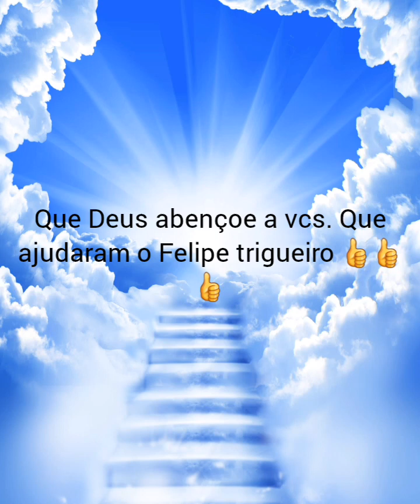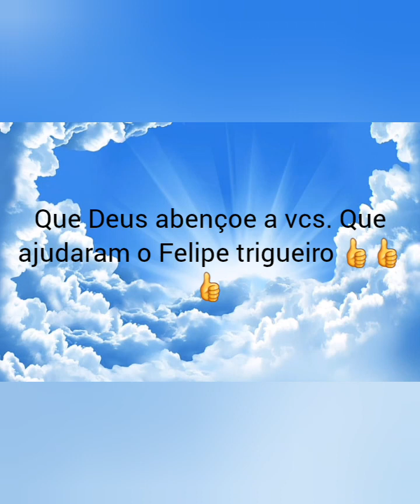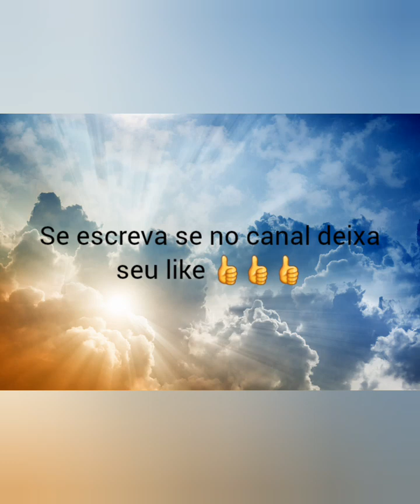Filipe trigueiro agradecendo os irmãos que ajudaram que Deus abençoe a todos vcs q ajuradam igreja